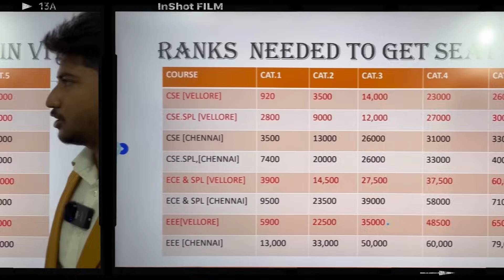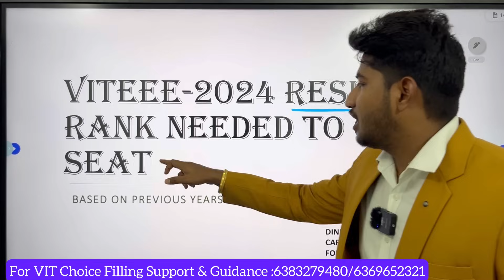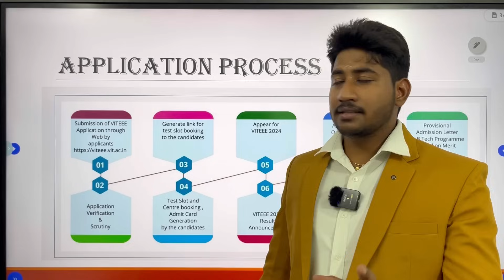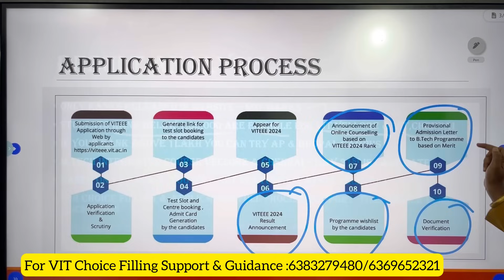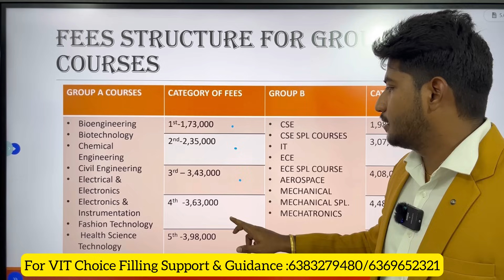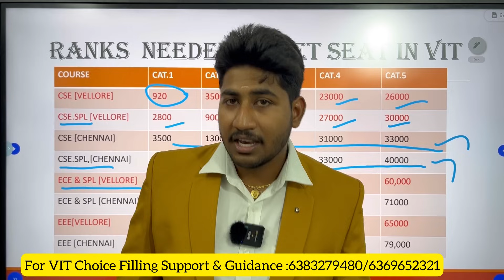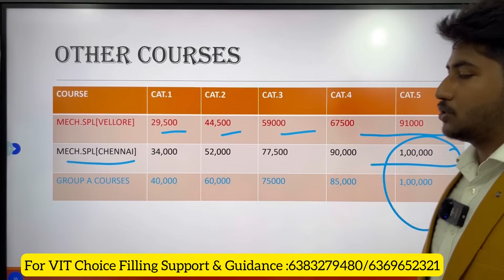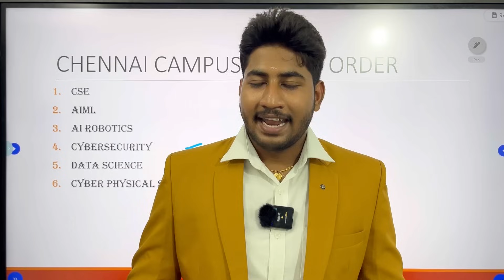🔴VIT University Results 2024|Who will Get Seat|Rank & Result Analysis|Predicted Rank 2024 in English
vit

A video for VIT VELLORE ,VIT CHENNAI , VIT AP,VIT Bhopal Aspirants , in English About Predicted rank to get seat in 2024 VITEEE EXAM.

For Career Guidance and Choice Filling Support:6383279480/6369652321